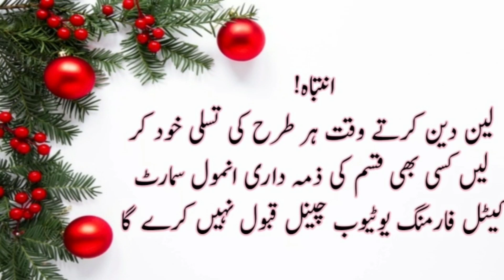4 ہیوی ویٹ قربانی بچھڑوں کی لاٹ فار سیل مظفر گڑھ صحتمند جانور خوبصورت پرنٹ اور بھاری وزن کے جانور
4 ہیوی ویٹ قربانی بچھڑوں کی لاٹ فار سیل مظفر گڑھ پیور بریڈ کے بچھڑے مناسب قیمت صحتمند جانور خوبصورت پرنٹ ۔